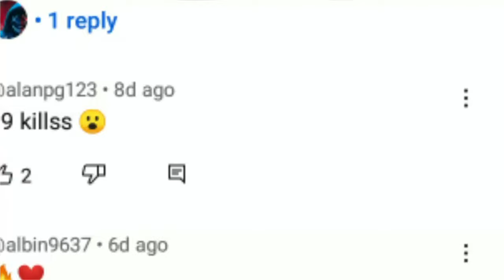CHALLENGE ACCEPTED :)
bgm credits from

Song Name - Thamarai Poovukum
Movie - Pasumpon
Singer - Krishna Chandar, Sujatha
Lyrics - Vairamuthu
Starring - Prabhu, Sivaji Ganesan, Sivakumar, Radikaa Sarathkumar, Saranya Ponvannan
Producer V. Mohan
Studio - Ananthi Films